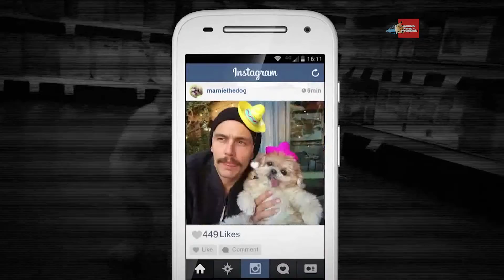Roberto Grosman fala sobre a F.Biz no Grandes Nomes da Propaganda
Nesta entrevista, Roberto Grosman, CEO da F.Biz conta um pouco da história da agência, que faz parte do grupo WPP, e muito mais. Acompanhe!

Roberto Grosman - Sócio e co-CEO da F.biz